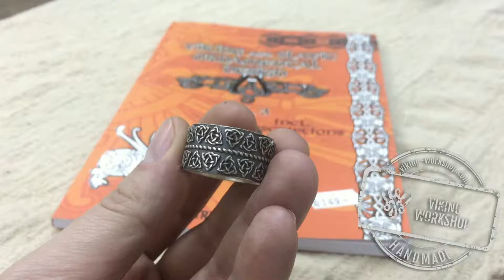Celtic Ring with Triquetra Symbols Pagan Jewelry RS100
• Unique handmade ring
• Made-to-order (you'll get the ring which is made individually with your size)
• Branded box
• Careful packaging
• Metal: 925 silver, sterling silver
• Weight: approx. 7 - 9 g
• The weight of the ring depends on its size